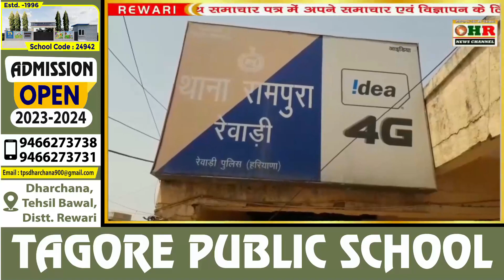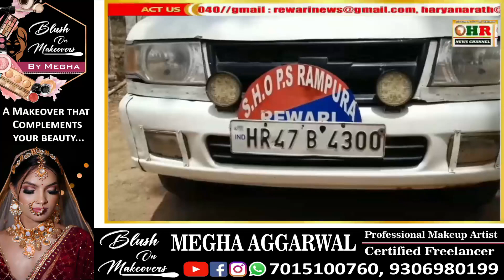दिल दहला देने वाली वारदात का खुलासा_गला घोट, पत्थर से कुचला चेहरा_प्रेमी ने बेरहमी से मारा